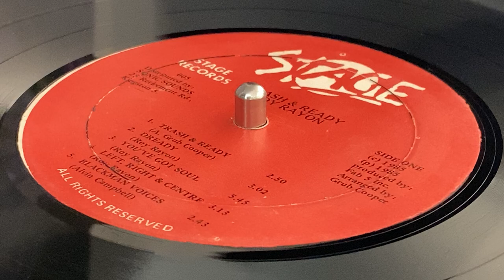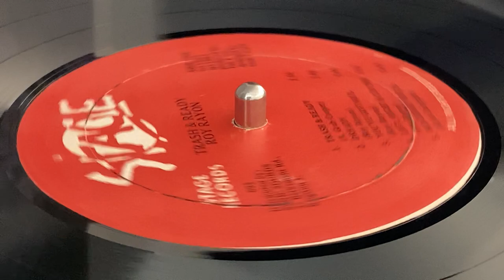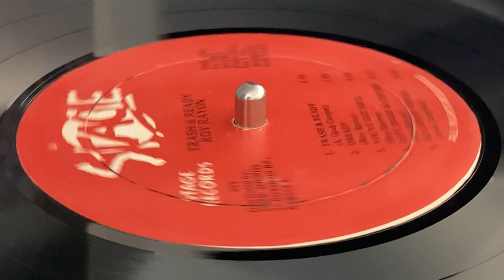ROY RAYON ~ Left, Right & Center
Prod : Grub Cooper, Fab 5 Inc. ~ STAGE RECORDS ~ LP (Trash & Ready, Track A4) ~ Exe Prod : The Fabulous Five Inc. ~ Written : Roy Rayon ~ Rec & Mix :  Aquarius Studio ~ Publ : AGR Music ~ Dist & Mfd : Sonic Sounds Rec. Mfg. Co. Ltd. ~ Mast :  Dynamic Sounds Recording Co. Ltd. by Pablo ~ Eng : Chris Daley ~
Backing Vocals : Grub Cooper, Gem Myers, Ricky Walters, Roy Rayon, Sidney Thorpe
Bass : Franklyn Campbell
Drums, Saxophone, Percussion : A. "Grub" Cooper
Guitar : Junior Bailey, Ricky Walters
Keyboards, Synthesizer : Sidney Thorpe
Trombone : Calvin Cameron
Trumpet : Willie Brackenridge, Mickey Hanson
Musician [Special Thanks To] : Allah Lloyd ~ Other [Models] : Debra Campbell, Heather Sykes ~ Design : Orville "Bagga" Case, Lance Kerr at The Inkspot Ltd.~ Printed : Stephensons Litho Press Ltd. ~